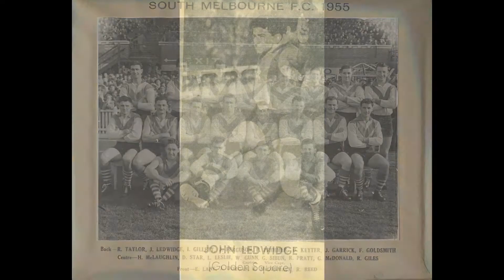John Ledwidge reflection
This is the reflection shown at the memorial Mass for John Ledwidge.